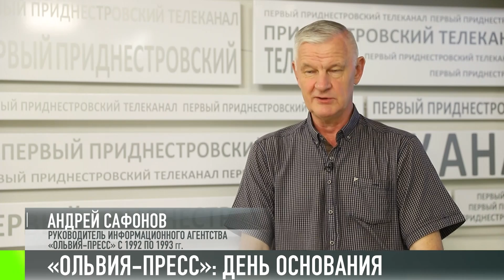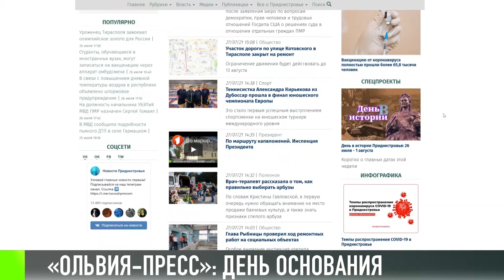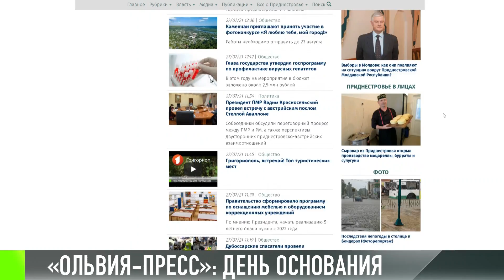Приднестровский ТАСС: 29 лет «Ольвии-пресс»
Сегодня день образования информационного агентства «Ольвия-пресс». Его правопреемник – «Новости Приднестровья». 29 лет журналисты рассказывают миру всю правду о Приднестровье. Как все начиналось и как сейчас работают коллеги.